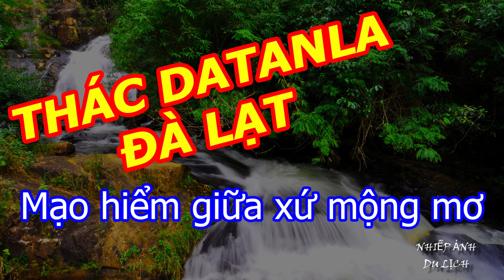✈️ Du Lịch Đà Lạt 💖 Thác DATANLA, Nơi Mạo Hiểm Giữa Xứ Mộng Mơ 📸 Nhiếp Ảnh Du Lịch ✔️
Thác Datanla Đà Lạt, nơi mạo hiểm giữa xứ mộng mơ.

Thác Datanla có lượng nước dồi dào, do thượng nguồn là nguồn nước ổn định. Thác Datanla không ồn ào, do chảy qua nhiều thềm đá. Thác đổ từ ghềnh cao 20m, nước suối phần dưới, tạo thành khu vực nước rất trong, nên gọi là Suối Tiên, phần sâu hun hút phía trên có một vực sâu, gọi là Vực Tử Thần.

Cách 5km là trung tâm đà lạt, chúng ta hãy dạo 1 vòng Hồ Xuân Hương, ngắm cảnh nên thơ, non nước hữu tình tại thành phố ngàn hoa Đà Lạt. Sau đó hãy xuất phát đến điểm khám phá phiêu lưu mạo hiểm nhưng tuyệt đẹp này. Từ nhà hàng Thủy Tạ, đi theo đường Hồ Tùng Mậu để đến quốc lộ 20, cung đường tuyệt đẹp để đến các điểm tham quan du lịch, như Nhà ga cáp treo đến Thiền viện Trúc Lâm, Thác Datanla, Thác Prenn… Trên đường đi còn có các homestay rất đẹp, 2 bên đường là rừng thông với những tán cây cao lớn vươn ra nhưng muốn ôm chầm lấy chúng ta, bên phải là đồi núi, bên trái là vực thẳm, một cảnh trời non nước đẹp không thể tả hết. Đi đến Thác Datanla là những cung đường rộng rãi và tuyệt đẹp, ta có thể đi ô tô hoặc xe máy, đường có nhiều đoạn lên dốc, nơi ta phải lên ga để xe tăng tốc, có đoạn xuống dốc, nơi ta có thể ung dung thả ga và thư giãn để ngắm cảnh, nhưng nhớ phải thật cẩn thận ở những khúc quanh co, phải giữ tốc độ an toàn.

Giá vé vào cổng là 30.000 cho người lớn và 10.000 cho trẻ em. Xe máng trượt, bạn có thể mua một chiều với giá 80.000, nếu mua luôn vé khứ hồi thì rẻ hơn 10 ngàn. Đặt biệt là trò chơi vượt thác, giá vé là 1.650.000 đồng.

Hệ thống máng trượt tại Datanla, được xem là máng trượt duy nhất của Đà Lạt. Máng có chiều dài 1000m, uốn lượn quanh các sườn núi, có hệ thống phanh cảm biến, để hãm bớt tốc độ của những xe đi quá nhanh, nhằm giữ khoảng cách an toàn giữa các xe. Trượt trên máng ống là những chiếc xe đôi, dành cho 2 người, có tay phanh để điều chỉnh tốc độ theo ý muốn. Tốc độ trung bình là 10 đến 20 km giờ, tốc độ nhanh là 40 km giờ.

Đối với những đôi thích mạo hiểm, muốn có cảm giác mạnh hãy đẩy tốc độ lên mức tối đa 40km giờ, để tận hưởng cảm giác mạnh mẽ, thú vị khi chiếc xe “xé gió” lao vun vút xuống núi.

Trong năm 2018, ban quản lý thác mới đưa vào hoạt động thêm một hệ thống máng trượt dài 2400m, được coi là dài nhất Đông Nam Á, cho bạn thêm nhiều lựa chọn hấp dẫn khi đến đây vui chơi.

Khu du lịch thác Datanla Đà Lạt, một trong những thác nước đẹp nhất tại Đà Lạt. Đà Lạt, được mệnh danh là một địa điểm du lịch, non nước hữu tình.

Để trải nghiệm leo dây vượt thác, Datanla chào đón du khách với 7 tầng thác hùng vĩ. Dòng nước trong veo tuôn chảy qua sườn núi đá hoa cương, rồi dội xuống những phiến đá lớn tung bọt trắng xóa, ẩn hiện cầu vồng bảy sắc thật ngoạn mục.

Tay nắm chặt dây leo, chân đạp vào vách, người ngã ra vuông góc với vách núi. Sau giây phút chới với, bởi những bước dò dẫm ban đầu, bạn sẽ có cảm giác thú vị tuyệt vời, khi dễ dàng điều khiển tốc độ “đi dây” của mình; có thể dừng lại ở lưng chừng vách núi, để chiêm ngưỡng những phiến đá hình thù lạ mắt, những đóa hoa rực rỡ trong khe đá, những chùm lá độc đáo, tuyệt đẹp…

Đặt chân xuống đáy vực Tử Thần, bạn sẽ nổi bồng bềnh trên dòng suối, và được dòng nước chảy xiết đẩy đến một vực khác – vực Lưu Thủy. Nếu có sức khỏe tốt và muốn thử thách lòng can đảm của mình, bạn có thể chinh phục cả 7 tầng thác Datanla.

Đu dây vượt thác, là một trong những môn thể thao mạo hiểm, hiện đại nhất, cho phép bạn khám phá những bí mật của thiên nhiên hoang dã – khám phá bản thân mình, cùng lòng say mê bất tận, khi băng qua dòng nước chảy xiết, ngâm mình trong làn nước trong xanh, đu dây xuống các vách đá cheo leo, trượt theo dòng nước chảy, bơi lội, đi bộ len qua rừng rậm. Với những trang thiết bị leo núi chuyên dụng (đai lưng, móc khóa an toàn, dây leo núi, mũ bảo hiểm, áo phao, găng tay, …) . Cùng sự chỉ dẫn, giúp đỡ tận tình của các hướng dẫn viên chuyên nghiệp, các bạn sẽ có cơ hội chinh phục thiên nhiên – chinh phục chính mình, vượt qua thách thức, và tận hưởng một ngày du lịch thú vị, ý nghĩa và đầy trải nghiệm…

🛕 Nhiếp Ảnh Du Lịch - Cùng nhau khám phá những danh lam thắng cảnh nổi tiếng ở Việt Nam và thế giới, thuyết minh văn hóa di tích lịch sử, và những nét đặc trưng về ẩm thực

đà lạt,
datanla đà lạt,
datanla falls,
datanla falls dalat,
datanla high rope,
datanla waterfall,
datanla waterfall dalat,
datanla zipline,
du lịch,
du lich da lat,
du lịch đà lạt,
nhiep anh du lich,
nhiếp ảnh du lịch,
review thác datanla,
thác datanla,
thác datanla chết người,
thac datanla da lat,
thác datanla đà lạt,
thác datanla ở đà lạt,
thác nước datanla đà lạt,
trượt máng thác datanla,
trượt thác datanla,
trượt thác datanla đà lạt,
vượt thác datanla,